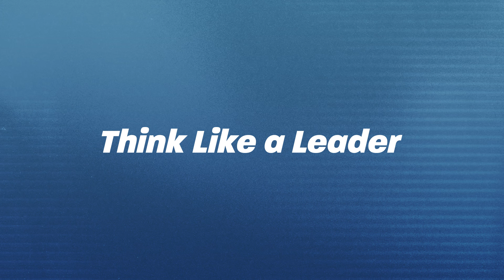Engaging Politics | Think Like a Leader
When spiritual leaders engage with elected officials, we must remember that our advice is spiritual, our relationship is pastoral, and our role is to call them up.